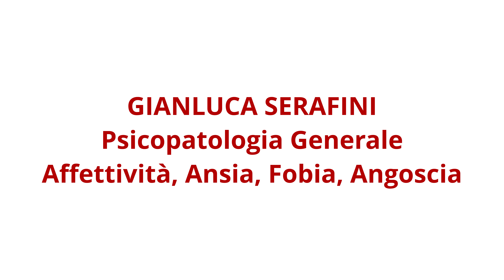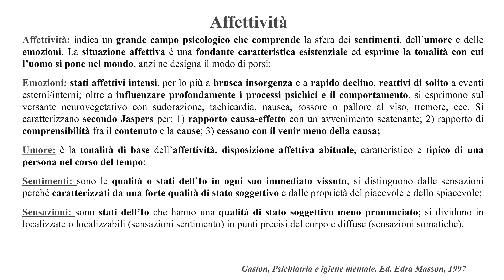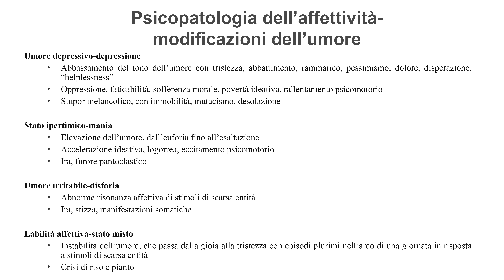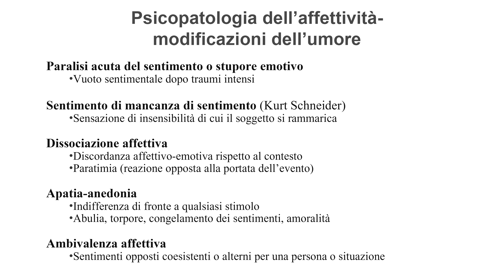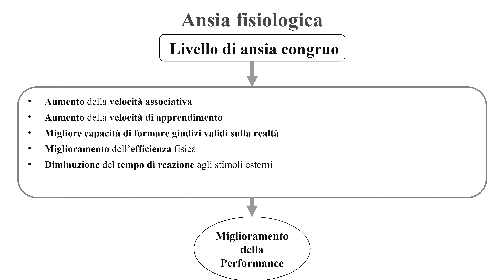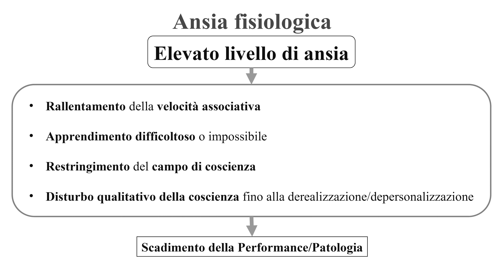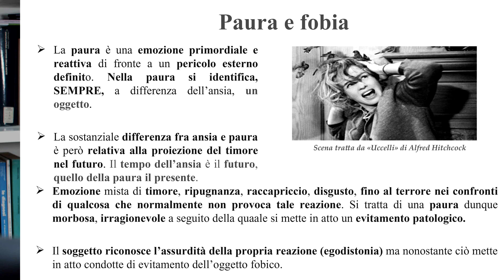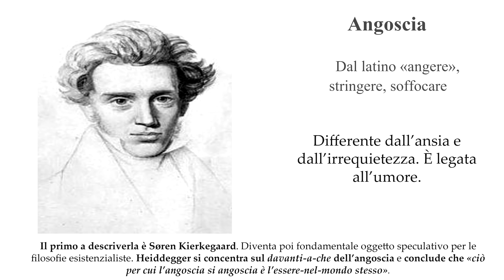CORSO PSICHIATRIA/UNIGE: GIANLUCA SERAFINI. Affettività, Ansia, Fobia e Angoscia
In collaborazione con l'Università degli Studi di Genova /DINOGMI presentiamo in questa playlist le lezioni dell'Insegnamento di Psichiatria per gli Studenti del Corso di Laurea in Medicina e Chirurgia con Mario Amore, Andrea Aguglia, Andrea Amerio e Gianluca Serafini. Per la prima volta un intero corso universitario viene offerto alla libera fruizione degli utenti della rete.